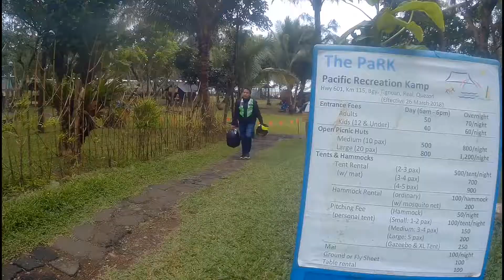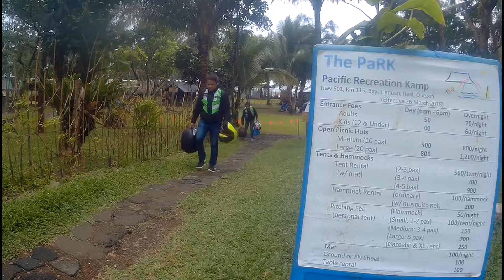The park recreation camp Real Quezon